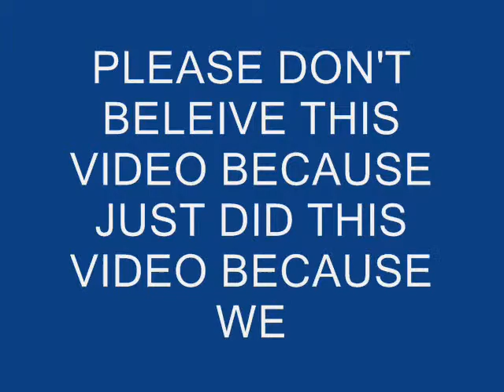jAMES bRYCE lATAYAN jAVIER vIDEO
A COMPILATION OF MY COUSINDS PICTURES EDITED  W/OUT THEIR CONSENT